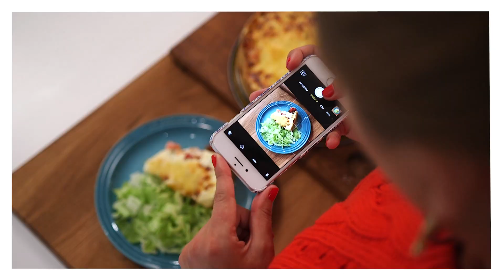Lättlagat med Jessica Frej - Tacopaj med extra allt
"Taco pie with extra everything" | English subtitles available.

I det här avsnittet av "Lättlagat med Jessica Frej" lagar jag en riktig fredagsklassiker, fast på ett nytt sätt – det blir tacopaj med extra allt! Se hela receptet på tacopaj här:

Pajskal

1 förpackning kokta kikärtor á 380 g, avrunnen vikt 230 g

1 ½ msk olja

1 dl Mandelmjöl

1 krm Salt Fint

2 tsk Fiberhusk

Häll av kikärtorna och skölj dom.

Mixa alla ingredienser i en matberedare till en jämn och ganska fast deg.

Tryck ut degen i en pajform.

Förgrädda pajskalet i 175 grader i ca 15 minuter, och låt svalna något innan du fyller det med fyllningen.

Fyllning

500 g nötfärs, svensk ekologisk

1 påse tacokryddmix

1 gul lök

20 g smör till stekning

1 dl vatten

2 tomater

1-2 dl hackad fefferoni,

2 dl cremé fraiche

½ dl majonäs

2 vitlöksklyftor

3 dl riven smakrikost

Hacka löken.

Stek köttfärs och lök i en stekpanna med smöret.

Tillsätt tacokryddmixen.

Häll på 1 dl vatten och låt det koka in i köttfärsen.

Hacka tomaterna och blanda de med fefferoni

Häll köttfärsen i pajskalet.

Bred tomaterna ovanpå.

Blanda cremé fraiche och majonäs.

Pressa eller riv  i vitlöken.

Blanda i 1 dl riven ost.

Bred blandningen ovan på tomaterna.

Strö över osten.

Grädda i 20 minuter på 200 g.

Servera med strimlad isbergssallad.

In this episode I will prepare the classic Friday dinner Tacos, in a new way!

Stort tack till mina vänner på undertextning.nu som har textat det här avsnittet.